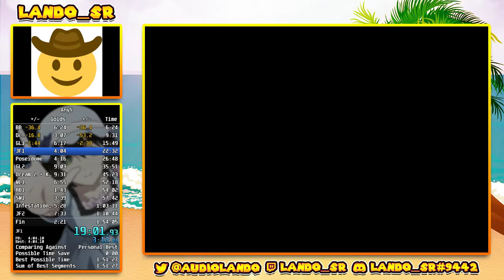Spongebob Battle for Bikini Bottom Any% in 1:29:46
it was aight i guess, still tons of free timesave